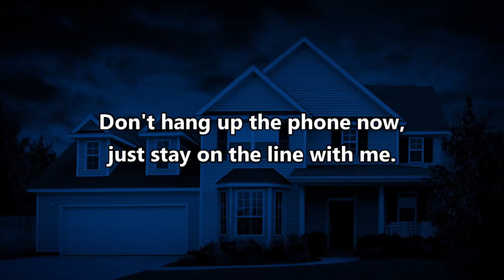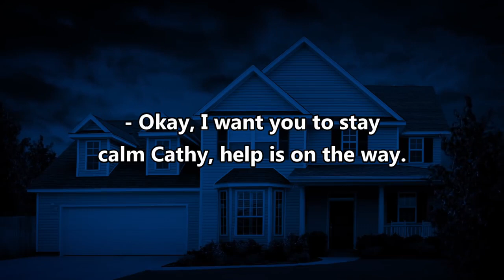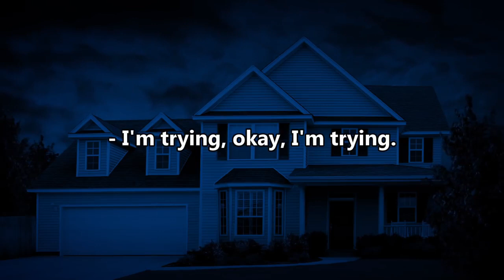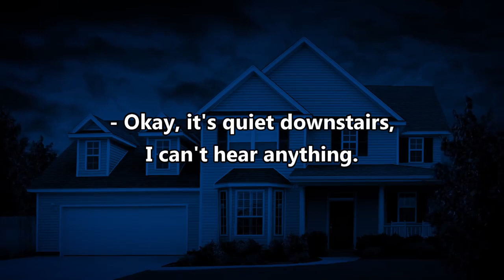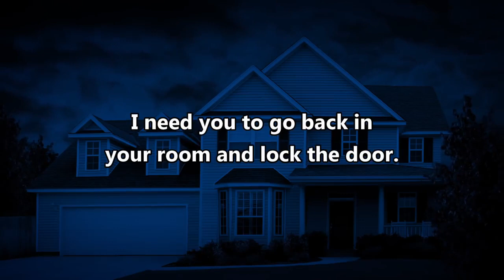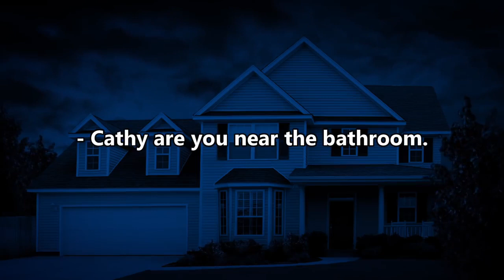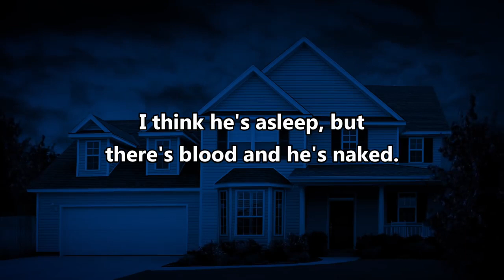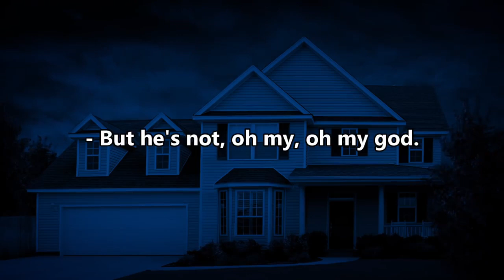Wife calls 911 on (Time Traveling) Husband (CrazyCall) Imagine someone just Pops in your Bathroom!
Women calls 911 Thinking it is a  (Break-In) Only to find it is her Husband but not quite her husband.This is by far one of the Best Time Traveling Videos.What if this happen to you? Youtube/OpenYourMind2020